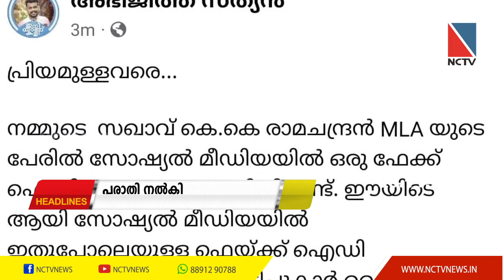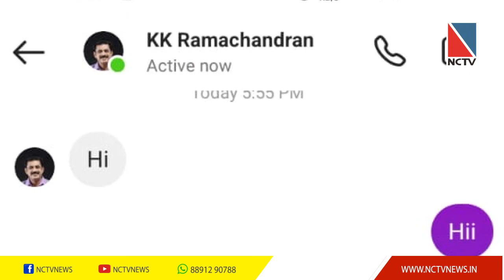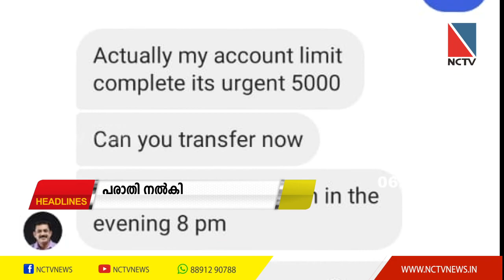NCTV NEWS 06 NOVEMBER 2022